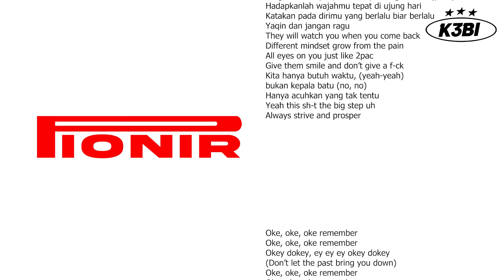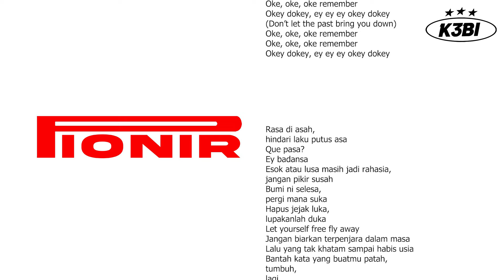Oke RMX feat. Egnever (Video lirik)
Krazybrazy records